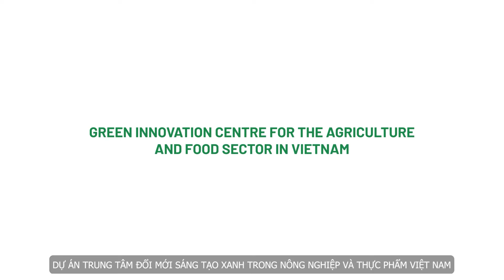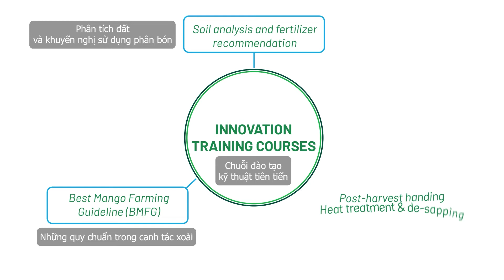Overview of Mango Business School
As an initiative of the component “Strengthening the Mango Value Chain In The Mekong Delta”, The purpose of Mango Business School is to increase the knowledge capacity of key staffs of cooperatives, companies, Department of Agriculture and Rural Development, and other actors in the mango value chain.

With 11 training courses held from Q3/2022 - Q4/2023, domestic and foreign agricultural experts will coach the following topics:

🔖Mango production techniques
🔖Post-harvest management
🔖Marketing and sales
🔖Quality assurance and compliance
🔖Management capacity

All knowledge and techniques shared during the training courses will be practiced at the Demo Farm of the component.